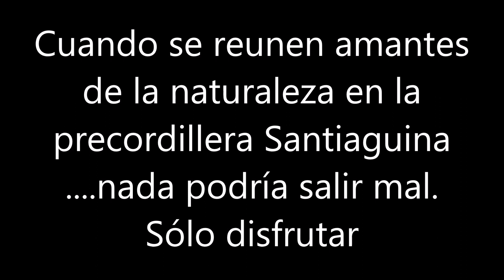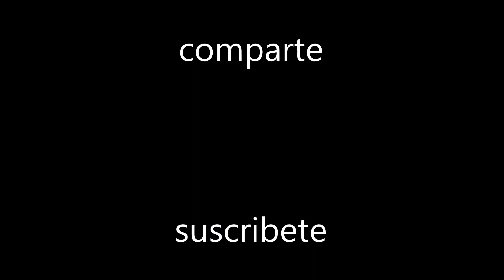Roca Del Puma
Al Oriente de "Blanca Nieves" en el Bosque Panul ubicado en La Florida, Región Metropolitana, te puedes encontrar con esta curiosa formación rocosa que sobresale por sobre la vegetación. al frente de un pequeño bosque de peumos.
Este canal está dedicado para todas las personas amantes de la naturaleza. Subir cerros es una pasión, crea retos personales y grupales, mejora el alma, alegra la vida, revitaliza y devuelve la salud.
Acá enconarás rutas, zonas, material outdoor, consejos y mas